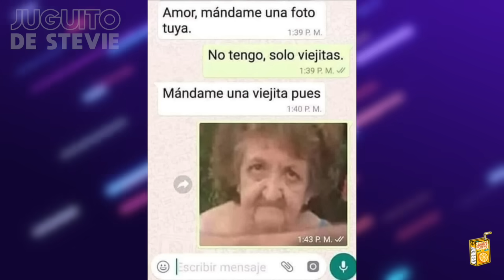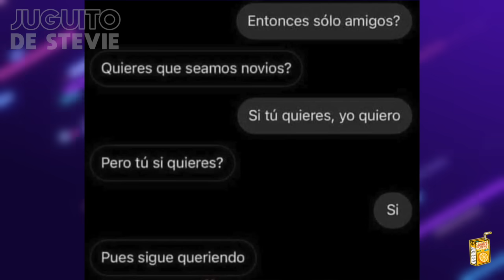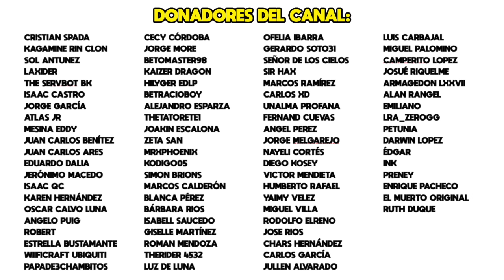MEMES RANDOM #401 - ME DA ENVIDIA